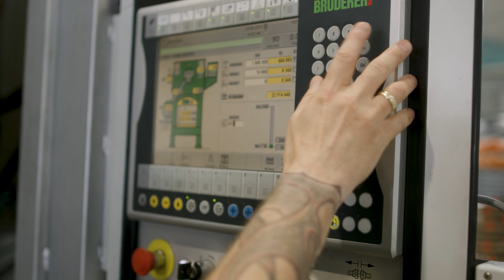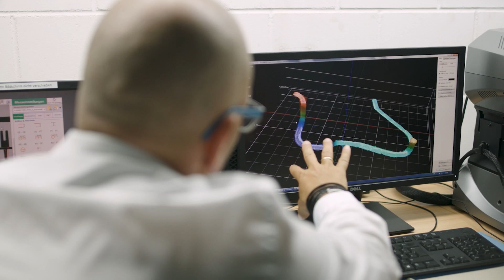SKS Kontakttechnik – A Phoenix Contact Company – Your system supplier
▶SKS is your reliable and experienced partner for connector systems worldwide. Our know-how in the development and production of customized connector systems makes us experts in the fields of contact technology and electromechanics.

▶Our core competencies include:

- Product development, construction and design
- prototyping
- tool building
- plastic moulding injection
- precision punching technique
- cable processing
- casting and foaming
- marking (pad printing, laser)
- PCB assembly
- component assembly

▶Our roots are in Niederdorf in the region called Erzgebirge, one of the most traditional industrial regions in Germany. Customer proximity and market orientation, coupled with a high level of technology and vertical range of manufacture, enable us to meet customer requirements with precision and quality. We offer innovative ideas and effective solutions. We are only satisfied when you are too!